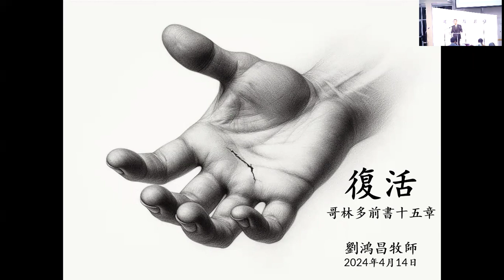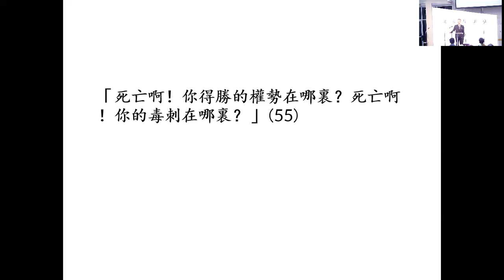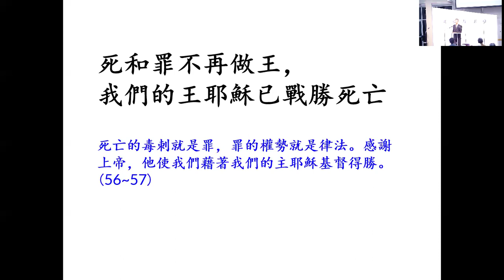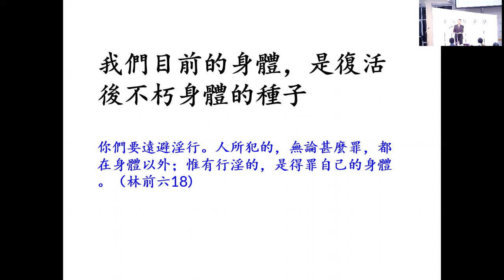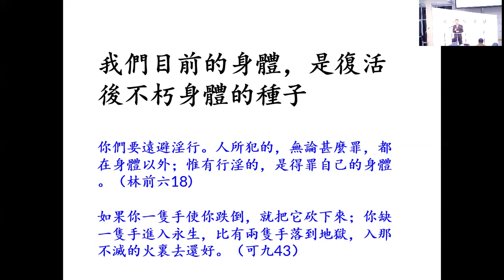2024.4.14 国语主日敬拜《復 活 》(哥林多前书十五章) 刘鸿昌牧师